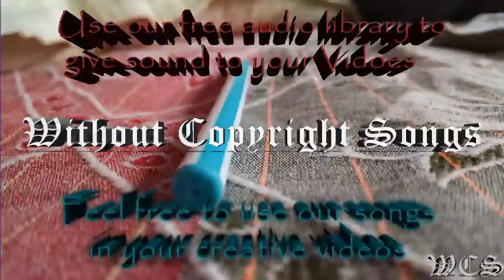Unison Translucent WCS Release